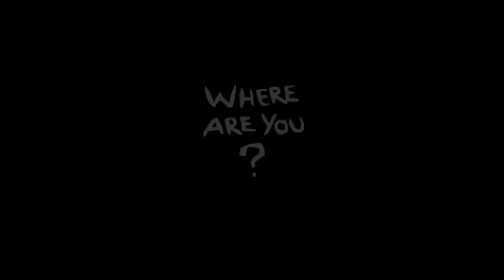SEEDED RUNS TBOI part 56 H brimstone tech x sinus exsplosivo getting pissed i need headpats